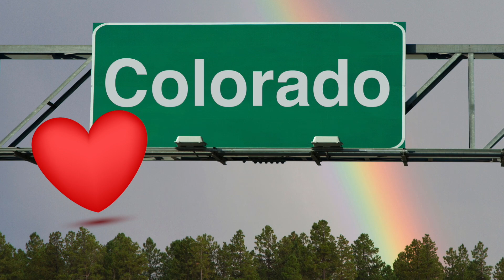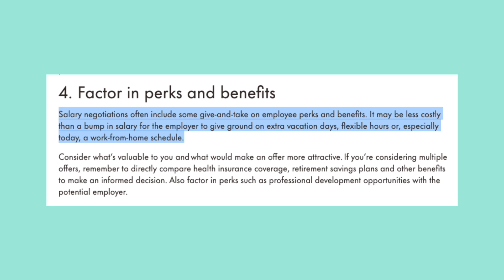These Salary Negotiation Secrets Will Get You Paid 🤑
Few things fill ambitious professionals with more fear than having to negotiate salary. What should you ask for, what if they say no, will they take the offer away? In this video, I’m sharing 6 salary negotiation tips that will help you negotiate salary with confidence (this is the winning ingredient TBH). Protip: Listen to this before you walk into the conversation to be hyped and and ready to negotiate your salary.

PS: My next video will take a deep dive into salary research so you can be confident AF in your numbers, and I’ll share my Goldilocks Salary Negotiation Strategy.

CHAPTERS
0:00 Intro
0:36 Know your numbers
2:20 It’s not about you
3:56 Tell, don’t ask
5:42 Stop negotiation non-comp
7:44 Don’t feel bad for wanting to get paid
8:54 You can say no

Uncover your fastest career growth track: download my free UAQ Starter Kit
UAQStarterKit.com

PREORDER MY BOOK! Career Glow Up comes out January 10, 2023

New workshops & programs are always coming, keep an eye for more!

Got a Question? Join my Ask Me Anything (AMA) Wednesdays on Insta

For book recommendations, WFH must haves, filming setup & more: